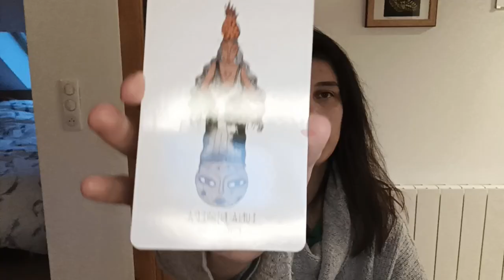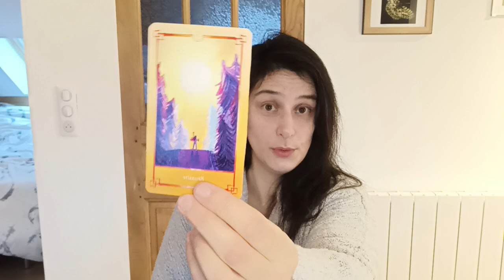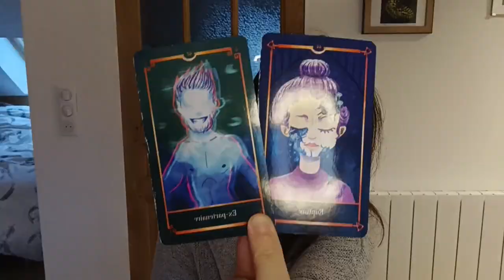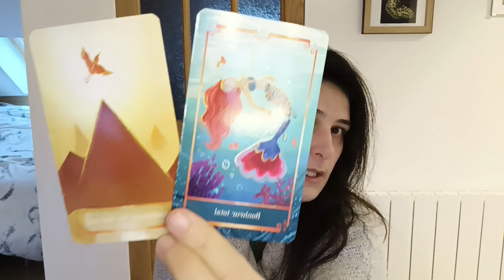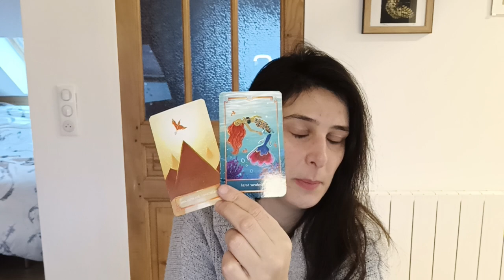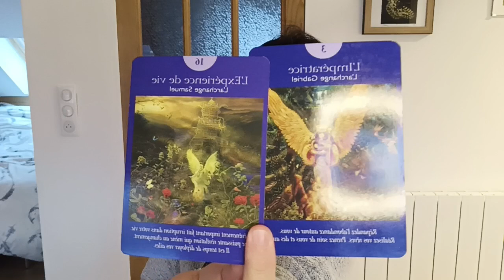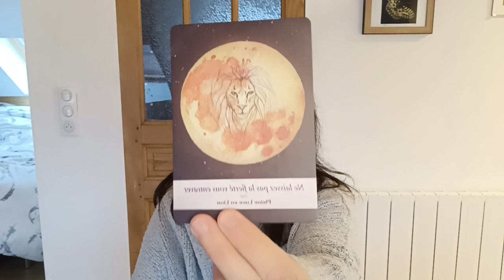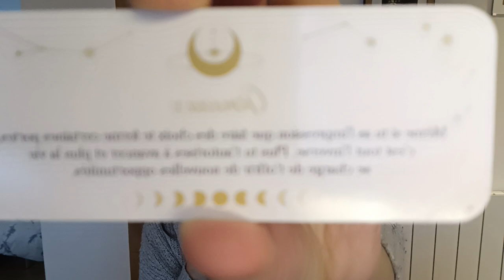♒Verseau Mars 2022🤸Bougez ! C'est maintenant !🦅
🌻 Charlie 🌻

Soyez avisé que toutes les guidances sont UNIQUEMENT à des fins de divertissement et de réflexions personnelles. Les guidances peuvent ne pas être exactes à 100 %. Le spectateur est responsable de sa propre vie et de ses décisions. Charlie V n'est pas qualifiée pour donner des conseils médicaux, juridiques ou financiers.